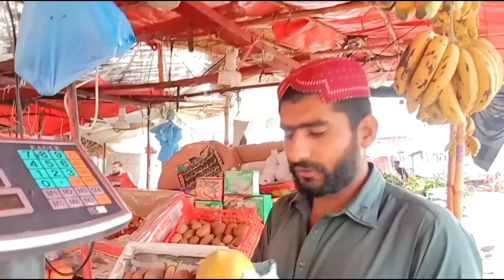kot ado sabzi froosh ne ki khah